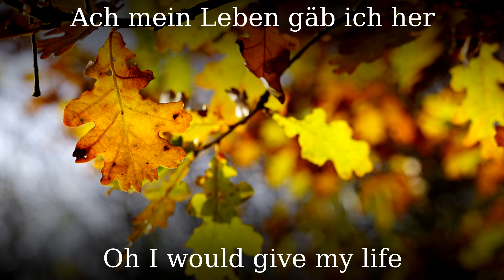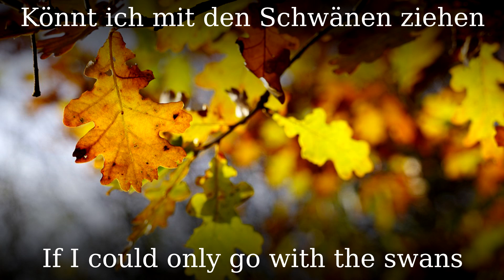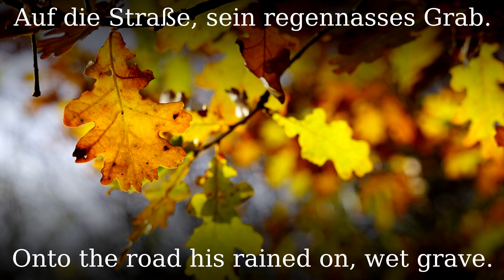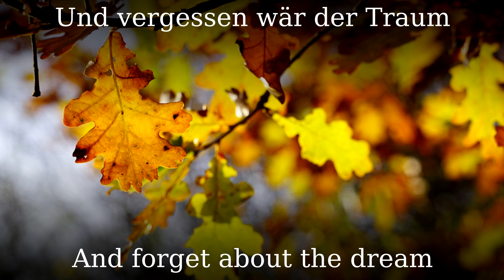Der Traum vom Fliegen [German Schlager][+English translation]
The song is from Alexandra, a fantastic German singer of the 60s who died very young in a car accident. She was born in Heydekrug in the Memelland:

●▬▬▬▬▬▬▬▬▬♬❈ LYRICS ❈♬▬▬▬▬▬▬▬▬▬▬●

An einem Baum
In dem Park der großen Stadt
Hing unter tausenden Blättern ein Blatt
Sang der Nachtwind in den Bäumen
Wiegte sich das Blatt in Träumen
Von der weiten herrlichen Welt

Refr
Könnt ich nur einmal wie der Wind
Fliegen
Mit den Wolken übers Meer
Ach mein Leben gäb ich her
Könnt ich Fliegen
Könnt ich Fliegen

Bald kam der Herbst
Gab dem Blatt sein schönstes Kleid
Doch es klagte den Wolken sein Leid:
"Bleiben muss ich und verblühen
Könnt ich mit den Schwänen ziehen
Dorthin wo der Sommer nie vergeht..."

Refr
Da rief der Herbstwind: "Du sollst fliegen! Fliegen!"
Und er riss vom Baum das Blatt, trieb es in die große Stadt, ließ es fliegen, ließ es
Fliegen

Kurz war das Glück
Müde sank das Blatt hinab
Auf die Straße, sein regennasses Grab
Schon am Ende seines Lebens
Rief das kleine Blatt vergebens
Zu den stummen Häusern hinauf:

Refr. (2x)
"Könnt ich nur einmal noch im Wind
Fliegen!
Flög ich hin zu meinem Baum
Und vergessen wär der Traum
Vom Fliegen
Vom Fliegen..."